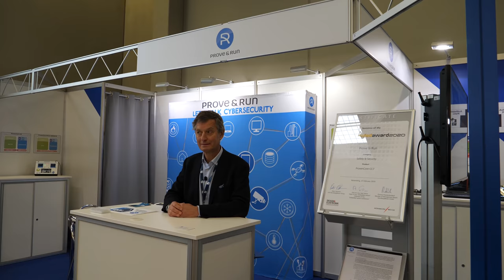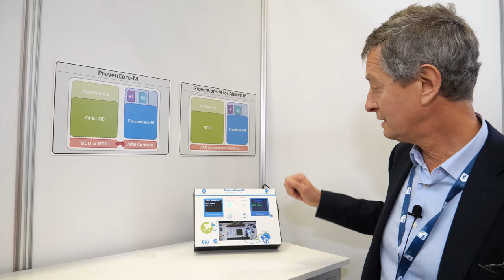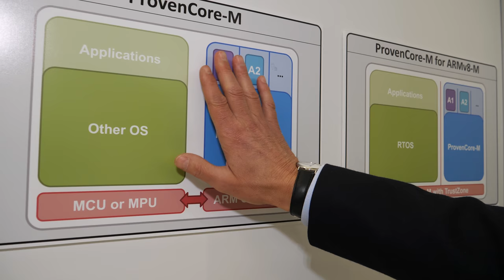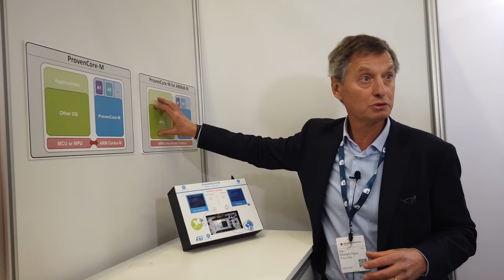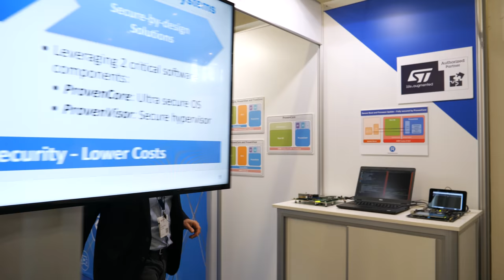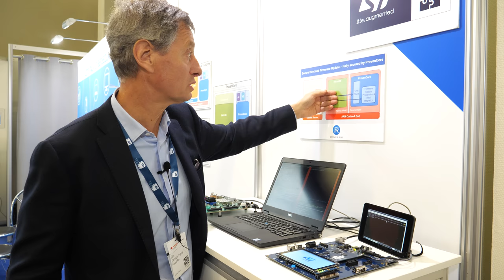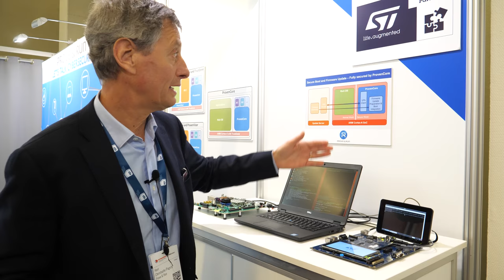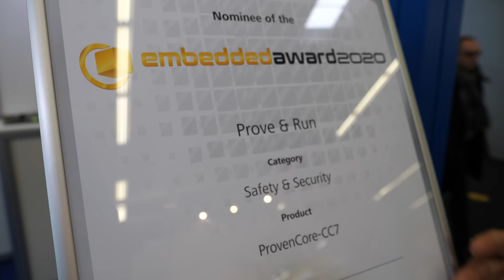Prove & Run ProvenCore on STM32L5 Arm Cortex-M33 and STM32MP1 security-by-design CC EAL7 secure TEE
ProvenCore for ARM Cortex-A, has recently obtained a Common Criteria (CC) EAL7 certification. This is a world première as there is no other OS or Trusted Execution Environment (TEE) at that level of security. As a comparison, the next most secure TEE on the mobile security market - for the very few that have been certified – only reached the EAL2+ level.

ProvenCore is a formally proven secure OS for ARM Cortex-A, ARM Cortex-M and RISC-V processors. It is also a next-generation ultra-secure TEE. Receiving a CC EAL7 certification for ProvenCore showcases the unique security expertise of Prove & Run's team for delivering highly secure software components such as OSs and hypervisors. EAL7 is the highest level defined by the Common Criteria certification scheme and offers an extremely important increase in security assurance compared to EAL2+. Providing such a high level is a must when willing to withstand remote cyberattacks for devices whose massive compromise would lead to high losses which is typically the case for connected devices in the automotive, railway, aeronautic, energy, industrial and medical sectors, among others.

It is also a key milestone for being able to develop secure-by-design connected devices in many IoT sectors in a cost-effective way:
Even when using other security technologies such as Secure Elements or hypervisors, an OS is still required to execute the sensitive security services on complex hardware such as microcontrollers or microprocessors, and this OS has to be secure because it is part of a device’s Trusted Computing Base.
ProvenCore is the very first OS or kernel to be formally proven for its complete Trusted Computing Base. Formally proving the complete Trusted Computing Base is essential to avoiding situations in which hackers will exploit weaknesses in the part of the Trusted Computing Base that has not been formally proven, and that can still be complex and error prone such as the Process Management for example.
ProvenCore offers a high abstraction level (POSIX-like) to developers of security services. With ProvenCore, the development of security services becomes simpler and cheaper, leading to more security at a lower cost

Prove & Run has been nominated for the embedded award 2020 in the Safety & Security category for its Common Criteria (CC) certification of ProvenCore for ARM™ Cortex-A. The award nominees have been selected by an international and independent jury of experts.

Receiving a CC EAL7 certification for ProvenCore also showcases the unique security expertise of Prove & Run’s team for delivering highly secure software components such as OSs and hypervisors.

Filmed at Embedded World 2020, watch all my Embedded World 2020 videos in this playlist

Second camera (also films at 4K60):
- PGYTech DJI Osmo Pocket Phone Holder ($25

I have filmed many new awesome Geniatech videos, Geniatech is a leading Set-top-box, TV Tuner, Development Board, Custom IoT supplier, Arm platform provider, one of the sponsors of my video-blogging since 2014, you can watch all my Geniatech videos